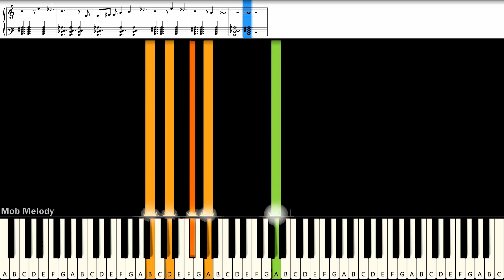Sweet but Naughty Ost.The Warp Effect รูปลับรหัสวาร์ป - Fluke Gawin : Piano Cover & Tutorial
Piano Cover & Tutorial With Easynote
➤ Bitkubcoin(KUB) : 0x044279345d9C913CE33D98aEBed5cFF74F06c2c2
# = sharp
b = flat
C# = Db
D# = Eb
Eb = D#
F# = Gb
Ab = G#
Bb = A#